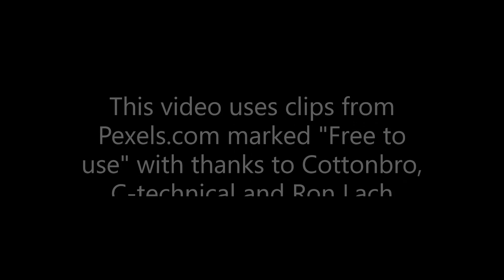Brainwashing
16 bar ska instrumental track from the album and imaginary stage show of the same name.